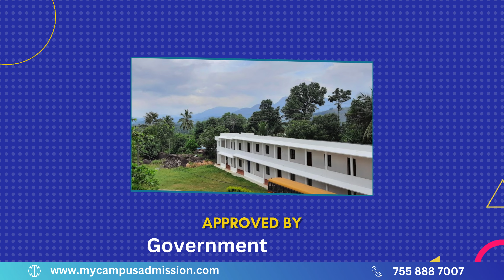White Memorial College of Arts and Science for Women - Panachamoodu | mycampusadmission.com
White Memorial College of Arts and Science for Women, Panachamoodu, stands as a testament to educational excellence, overseen by the White Memorial Educational Society. This Charitable Society, registered under the Travancore-Cochin Literary and Scientific Charitable Societies Registration Act (XII/1955 as No. 18 of 1974), was founded on April 11, 1974, by dedicated SDA Christian individuals. With a deep commitment to education, the Society's primary objective is to contribute significantly to the educational landscape of the country.

This includes several Professional Colleges and Arts and Science Colleges spread across Tamil Nadu and Kerala. Beyond academic institutions, the Society extends its influence to hospitals, schools, and charitable organizations, reflecting a comprehensive dedication to societal development.

The college, nestled in Panachamoodu, provides a conducive environment for women to pursue higher education. Known for its quality academic offerings, the institution is aligned with the Society's overarching goal of promoting education as a catalyst for individual and community advancement.

White Memorial College has earned praise for its commitment to nurturing not only academic excellence but also character and values. The institution's impact extends beyond the confines of the campus, influencing the broader community positively. Through its holistic approach to education, the college aims to empower women with knowledge, skills, and values that will serve them well in their personal and professional lives.

White Memorial College of Arts and Science for Women, affiliated with Kerala University, stands as a beacon of educational empowerment and social development, guided by the principles of the White Memorial Educational Society.